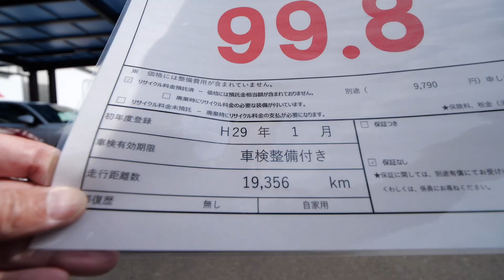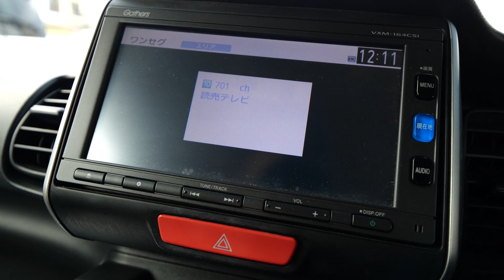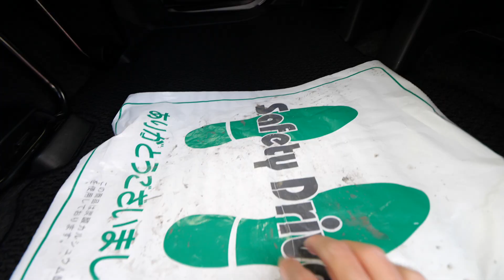【売約済み】N-BOX Hondaディーラー中古車ならではの安心感 走行距離1.9万km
ホンダ N-BOX660 G Lパッケージ　 （シルバー）

⭐️中古車の動画はこちら！